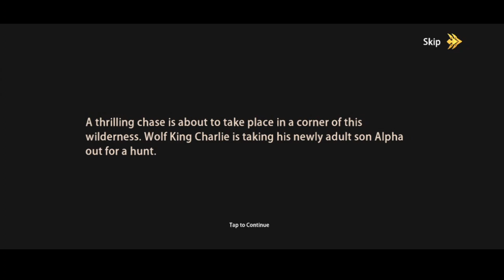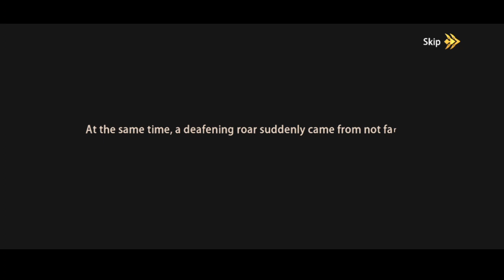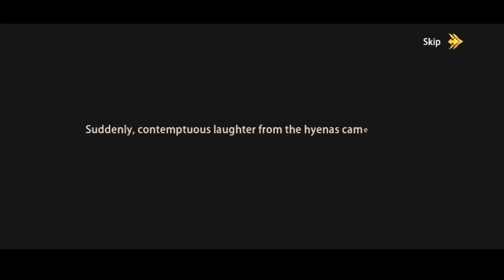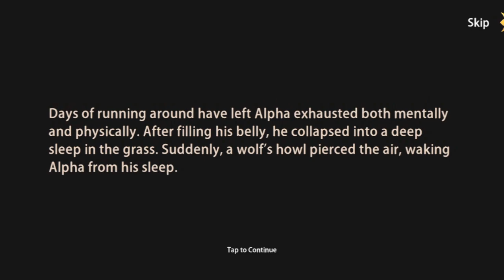Time To Convert A Wolf 😎🔥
Hey Everyone in this video i become a wolf this wolf simulator game is good story the Wolf game is wow  😎 so I hope all of you like this video
# The Wolf Online Game
# Wolf Simulator Game
# OFFICIAL AVHI GAMING